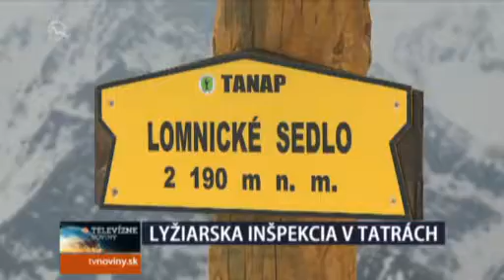LYŽIARSKA INŠPEKCIA V TATRÁCH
V rámci televízneho sprievodcu sme aj tentokrát „preklepli" tri strediská